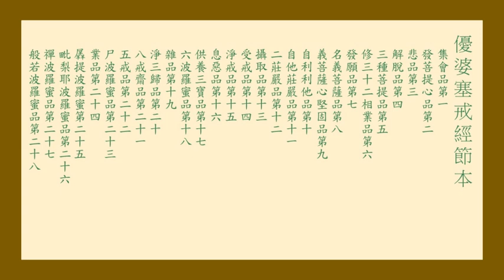優婆塞戒經節本 發願品第七 24 會性法師華語主講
發願品第七
    善生言：『世尊！是三十二相業誰能作耶』？佛言：『善男子！智者能作』。『世尊！云何名智者』？『善男子！若能善發無上大願，是名智者。』
    『菩薩摩訶薩發菩提心已，身、口、意等所作善業，願為眾生；將來得果，一切共之。菩薩摩訶薩常親近佛、聲聞、覺緣、善知識等，供養恭敬，諮問深法，受持不失。
    作是願言：「我今親近諸佛、聲聞、緣覺善友，寧無量世受大苦惱，不於菩提生退轉心！眾生若以惡心打罵毀辱我身，願我因是更增慈心，不生惡念！願我後生，在在處處不受女身、無根、二根、奴婢之身！復願令我身有自在力，他為給使，不令他人有自在力而驅使我！願令我身諸根具足，遠離惡友，不生惡國邊裔之處，常生豪姓，色力殊特，財寶自在！得好念心，自在之心，心得勇健，凡有所說，聞者樂受，離諸障礙！無有放逸，離身、口、意一切惡業，常為眾生作大利益！為利眾生，不貪身命，不為身命而造惡業，利眾生時，莫求恩報！常樂受持十二部經，既受持已，轉教他人！能壞眾生惡見、惡業，一切世事所不能勝；既得勝已，復以轉教！善治眾生身、心重病，見離壞者能令和合，見怖畏者為作救護，護已為說種種之法，令彼聞已心得調伏！見飢施身，令得飽滿，願彼不生貪惡之心；當噉我時，如食草木！常樂供養師長、父母、善友、宿德，於怨親中其心等一！常修六念及無我想，十二因緣！無三寶處，樂在寂靜，修集慈悲！一切眾生若見我身，聞觸之者，遠離煩惱」！菩薩雖知除菩提已不求餘果，為眾生故，求以弘利。
    善男子！菩薩摩訶薩具足三事，則得名為法財長者：一者、心不甘樂外道典籍，二者、心不貪著生死之樂，三者、常樂供養佛法僧寶。
    復有三事：一者、為人受苦心不生悔，二者、具足微妙無上智慧，三者、具善法時求生憍慢。
    復有三事：一者、為諸眾生受地獄苦如三禪樂，二者、見他得利不生妒心，三者、所作善業不為生死。
    復有三事：一者、見他受苦如己無異，二者、所修善事悉為眾生，三者、善作方便令彼離苦。
    復有三事：一者、觀生死樂如大毒蛇，二者、樂處生死為利眾生，三者、觀無生法忍多諸功德。
    復有三事：一者、捨身、二者、捨命，三者、捨財；捨是三事悉為眾生。
    復有三事：一者、多聞無厭，二者、能忍諸惡，三者、教他修忍。
    復有三事：一者、自省己過，二者、善覆他罪，三者、樂修慈心。
    復有三事：一者、至心奉持禁戒，二者、四攝攝取眾生，三者、口言柔軟不麤。
    復有三事：一者、能大法施，二者、能大財施，三者、以此二施勸眾生行。
    復有三事：一者、常以大乘教化眾生，二者、常修轉進增上之行，三者、於諸眾生不生輕想。
    復有三事：一者、雖具煩惱而能堪忍，二者、知煩惱過樂而不厭，三者、自具煩惱能壞他結。
    復有三事：一者、見他得利歡喜如己，二者、自得安樂不樂獨受，三者、於下乘中不生足想。
    復有三事：一者、聞諸菩薩苦行不怖，二者、見有求者終不言無，三者、終不生念我勝一切。
    善男子！菩薩有二種：一者、在家，二者、出家。出家菩薩立如是願，是不為難；在家菩薩立如是願，是乃為難。何以故？在家菩薩多惡因緣所纏繞故』。